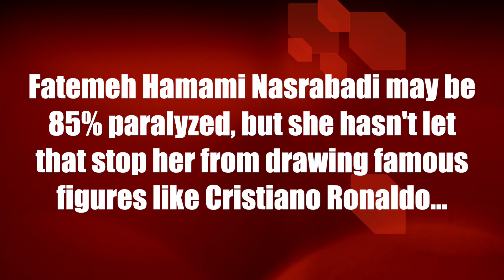Cristiano Ronaldo gets drawn by talented foot artist Fatemeh Hamami Nasrabadi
Fatemeh Hamami Nasrabadi may be 85% paralyzed, but the talented Iranian artist hasn't let that stop her from drawing famous figures like Cristiano Ronaldo...